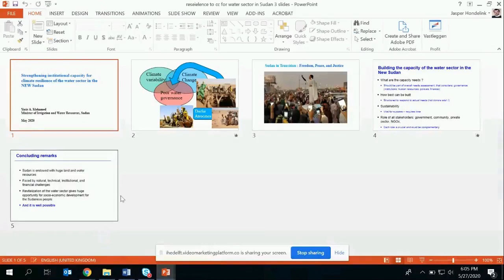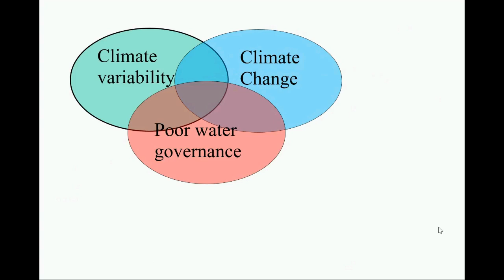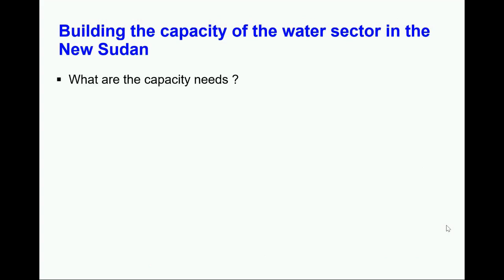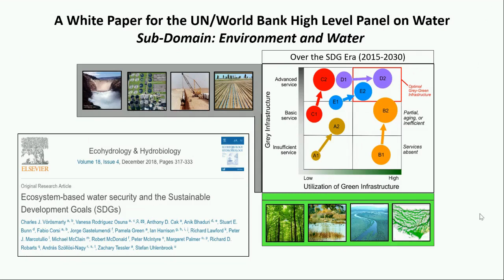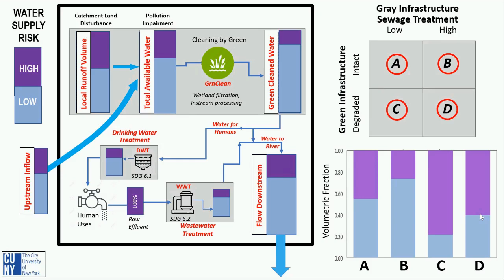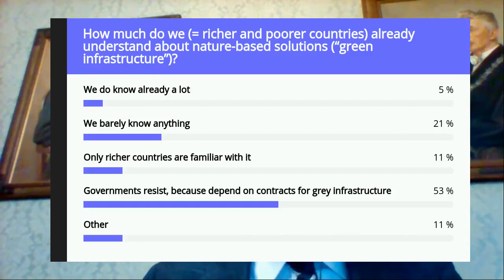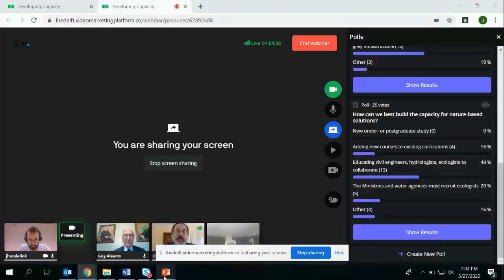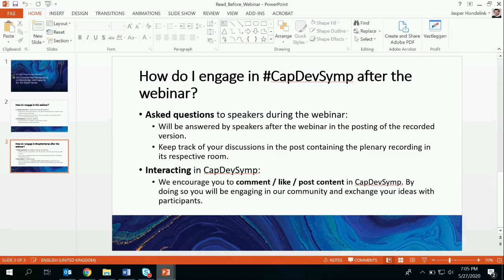IHE Delft 💧 Plenary 2: Webinar: Developing Capacity moderated by Prof Alaerts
This Webinar, moderated by Prof Guy Alaerts discusses the subject of Developing Capacity and features Dr Yasir Mohamed, Minister of Irrigation and Water Resources, at the Transitional Government of Sudan and Prof. Dr. Charles Vörösmarty, Professor of Civil Engineering at the The City College of New York and Director of the Environmental Sciences Initiative.

The Symposium platform is accessible to everyone interested in the content of the Symposium, and we will make videos of the plenaries and webinars available soon after they happen

We encourage you to follow & interact with the event using the CapDevSymp hashtag on social media, so you can join the conversation.

The key findings and recommendations of the Symposium will be summarized in the Delft Agenda. It can be reviewed and commented on during the conference